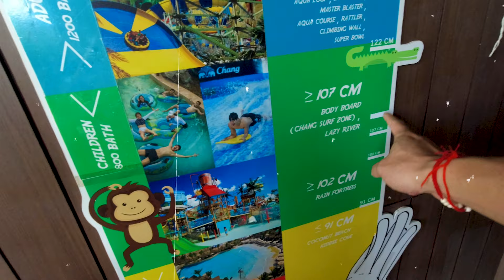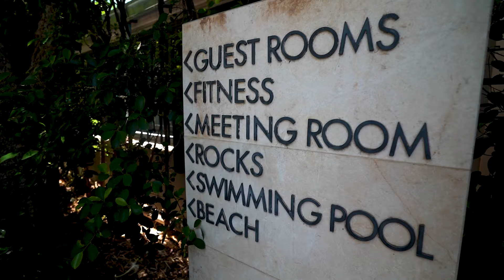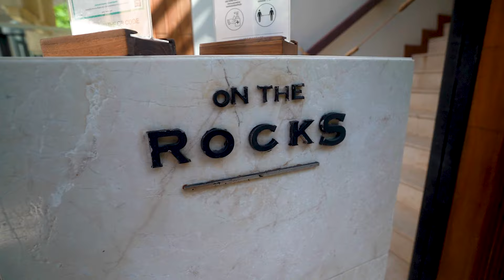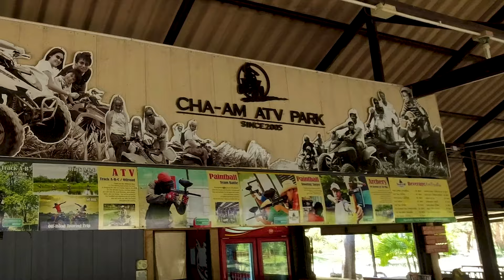5 Super FUN Things to do in HUA HIN | Thailand Travel Guide (2023)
On the lookout for the best things to do in Hua Hin? We gotchu covered. Watch this before you go. This fun Hua Hin travel vlog uncovers top activities and eats that will add some ideas to your Thailand itinerary.

Hua Hin is an underrated holiday destination in Thailand, and frankly, we'd love for you guys to know more about this laidback beachside vacay spot in Thailand and explore the best Hua Hin attractions.

Coming with the fam? No worries. Vana Nava Hua Hin waterpark is guaranteed to bring a whole day of fun for everyone.

If you're a bit of a thrill-seeker, then you can't miss Cha Am ATV Park, where the team will take you off-road into wet and rough terrain that'll have you shouting "Wooooohooooo!".

You're a foodie? We've got you covered, too. It wouldn't be a Thailand travel guide without some scrumptious street food and local eats, right? Baan Itsara restaurant is where you wanna go for incredible seafood and Le Leaf 51 is an experience that you won't forget.

If it's your first time visiting Hua Hin, I can promise you that it's the BEST short trip from Bangkok if you're looking for a beach getaway that's NOT Pattaya. The food is amazing, Hua Hin beaches are much more swimmable (the water is also clearer), and there are plenty of activities and places of interest that'll keep you occupied for your entire trip.

0:00 Intro
0:09 Vana Nava Water Jungle
1:40 Crab Bank
2:56 Cape Nidhra
4:43 Le Leaf 51
5:47 Cha Am ATV Park
6:36 Baan Itsara Restaurant
7:31 Outro